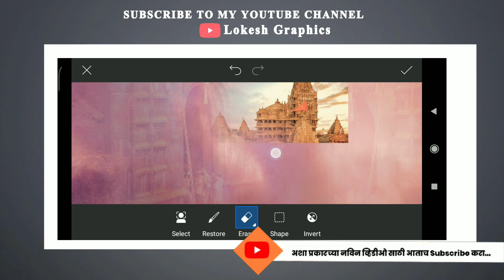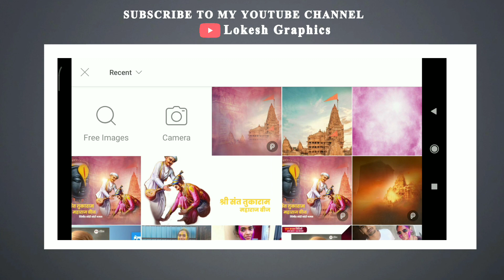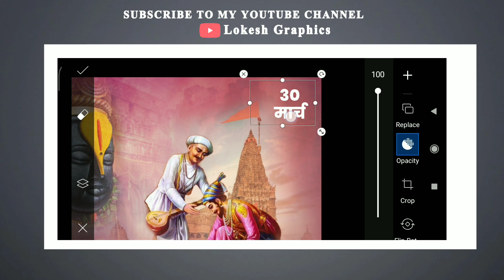Tukaram bij Banner editing | sant tukaram maharaj bij banner editing | Lokesh Graphics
नमस्कार भावांनो,
 मी आहे लोकेश आणि तुम्ही पाहत आहात  लोकेश ग्राफिक भावांनो channel  वर नवीन असाल तर आताच Subscriber करा..😊😊 आणि व्हिडिओ आवडले तर नक्की
करायला विसरू नका.😊धन्यवाद🙏

✻ डाउनलोड करण्यासाठी महत्वाच्या सुचना✻
✔️ भावांनो Banner Material  डाउनलोड करताना काही अडचणी येत असे तर आताच आपल्या Telegram चॅनेल ला Join करा..

✔️ भावांनो तुम्हाला Banner एडिटिंग करताना काही अडचणी येत असेल तर मला माझा instagram page ला Follow करा आणि Message मध्ये ( Hi ). करून send करा ...

😊😊 MOST IMPORTANT VIDEO FOR DESIGNER :-

Birthday most important calligraphy png's

How to make gold  text in pixellab

माझ्याशी personal contact करण्यासाठी आताच Follow करा..

     ⬇️⬇️ Background material ⬇️⬇️

Background and png's Material
तुम्हाला खाली दिलेल्या  लिंकवर मिळतील.

🔐 झिप file चा पासवर्ड  2 step मध्ये त्या साठी व्हिडिओ पूर्ण पहा..

लिंक:-